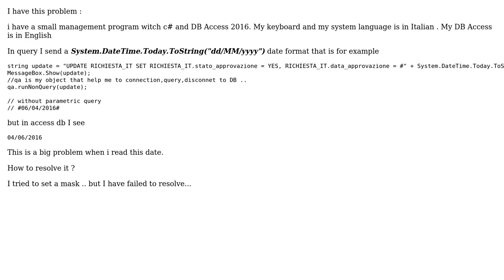access[EN version] automatically converts date dd/MM/yyyy in MM/dd/yyyy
With thanks & praise to God, and with thanks to the many people who have made this project possible! You are responsible for your own actions.